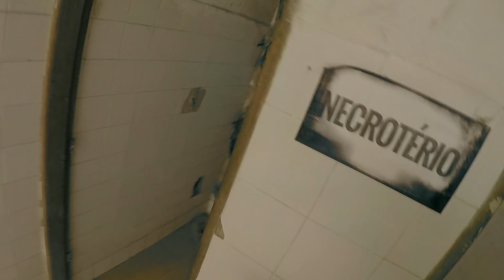TIRO A QUEIMA ROUPA SEM PROTEÇÃO / JOGANDO O FINO NO AIRSOFT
Infelizmente o rapaz ficou chateado com o tiro queima roupa, porém CQB é assim, não posso me dar ao luxo dele revidar e não aceitar a rendição em meio combate, joguei o fino dentro do CQB, airsoft é isso!
Arma utilizada: KWA Ronin SBR 10'' e Pistola GLOCK G17 WE

Adquira já a sua arma!